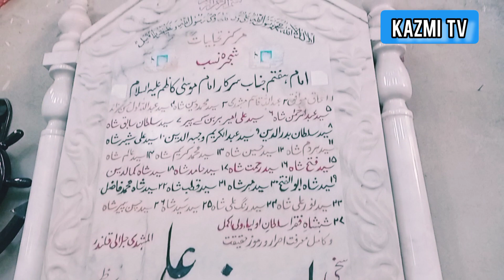Hazrat Syed Yusuf Ali Shah kazmi Sarkar Badshah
حضرت یوسف علی شاہ سرکار بادشاہ ٹیکسلا راولپنڈی اولیاء اکرام کے مزارات  کی ویڈیوز اسلامی ثقافت پر مبنی پروگرام